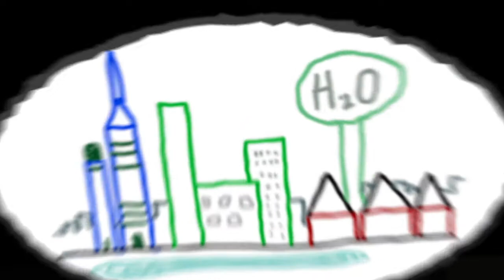Future City Competition 2012-2013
The Future City Competition introduces students in 6th, 7th, and 8th grades to engineering by designing and building cities of the future.